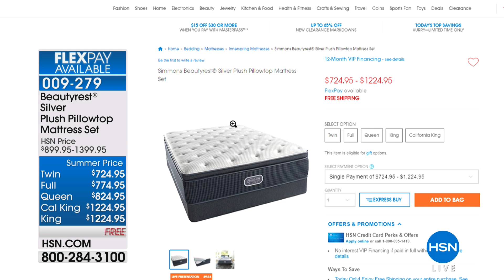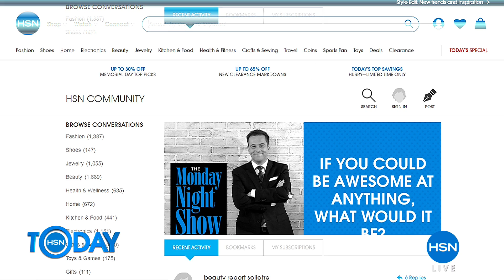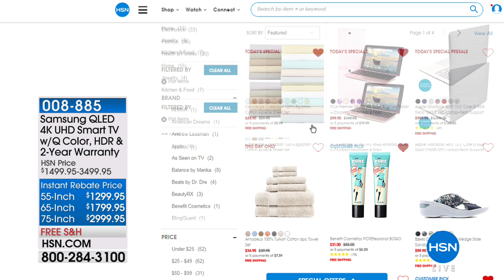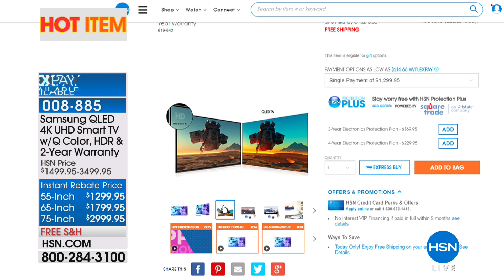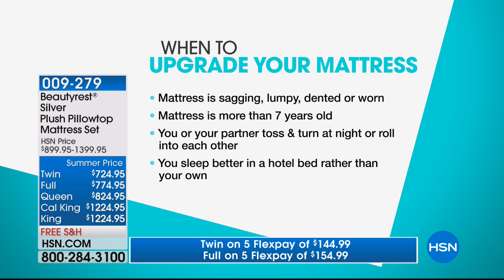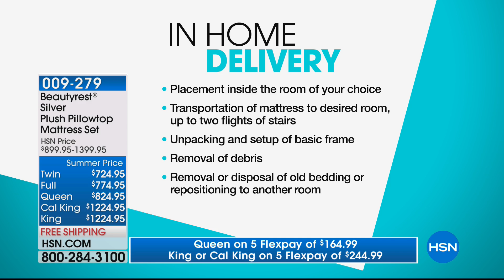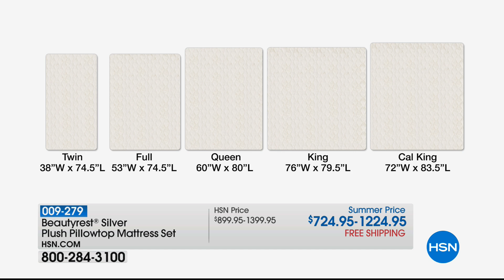HSN | HSN Today: Concierge Collection Bedding 05.28.2018 - 08 AM